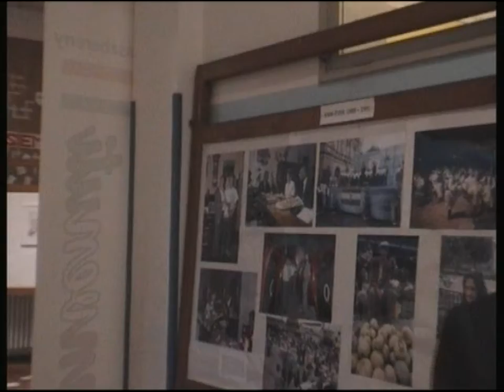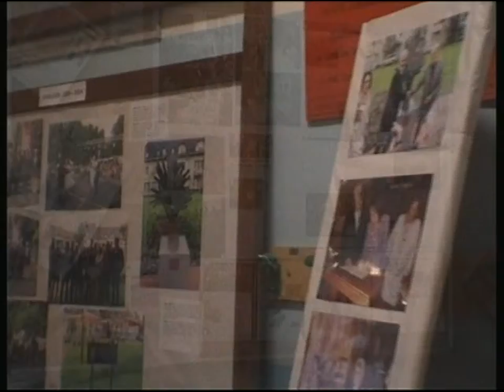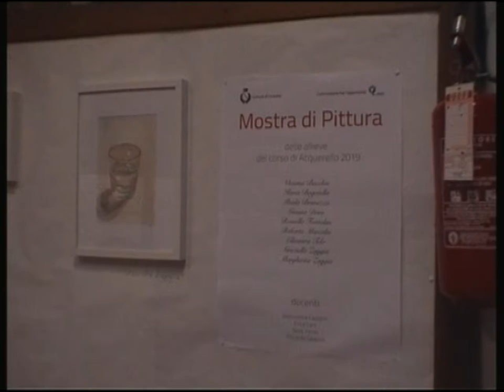GEMELLAGGIO, MOSTRA DI PITTURA, GAETANO FANELLI